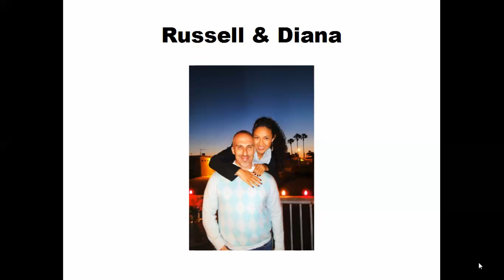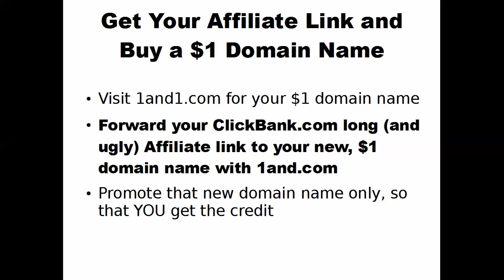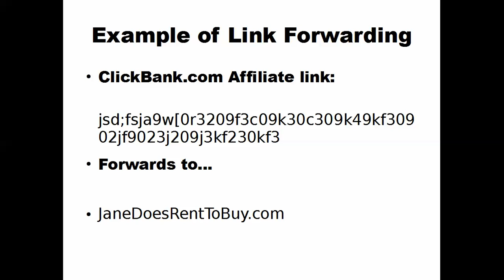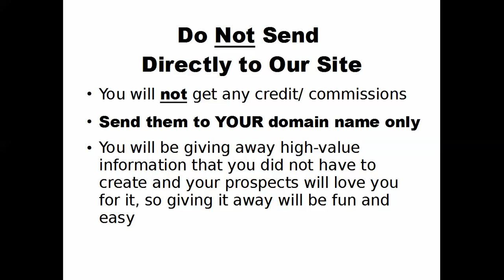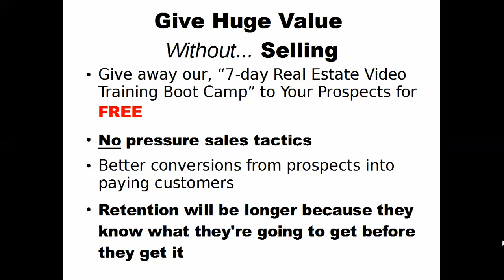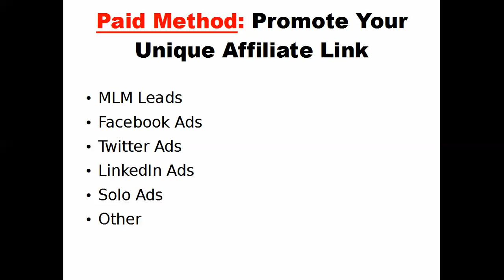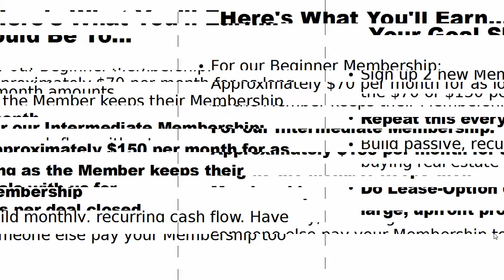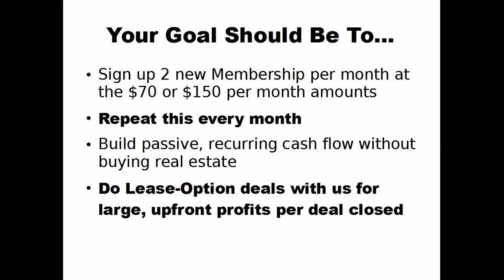shows you how to promote your unique Affiliate link